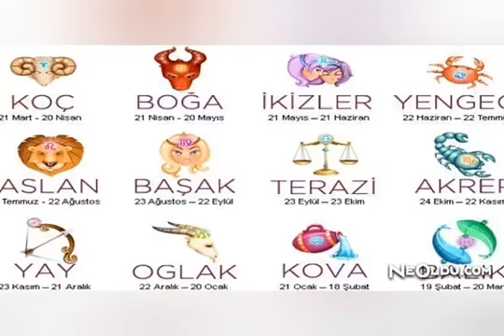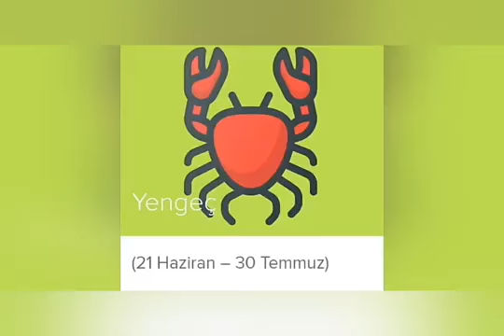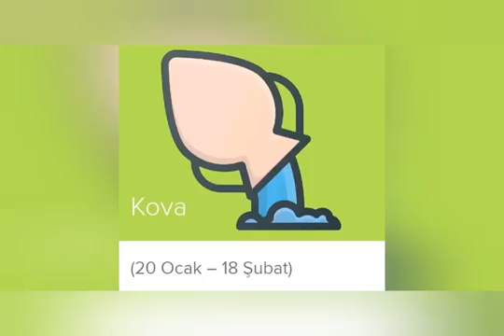Burcuna göre BTS şarkilari 😍😍